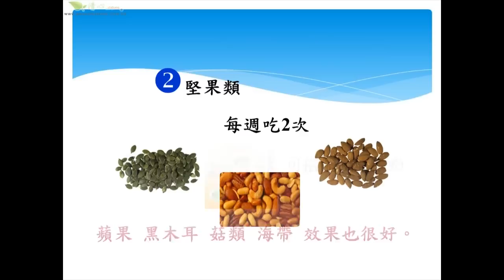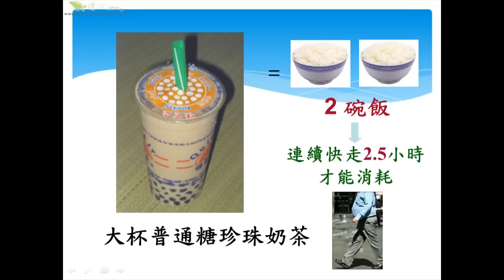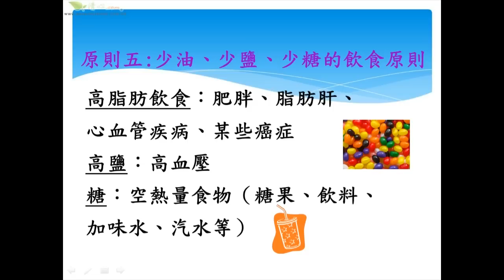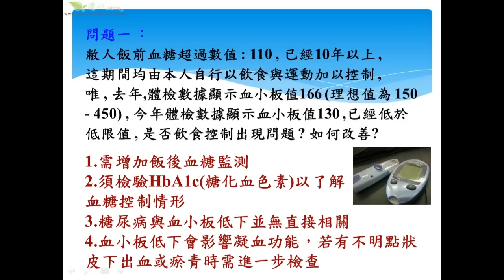五大降血脂食物